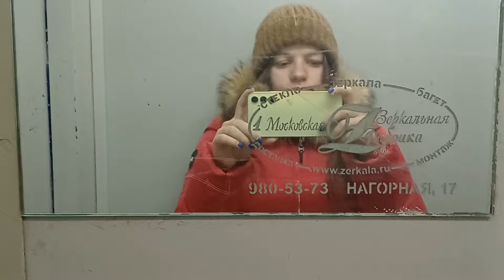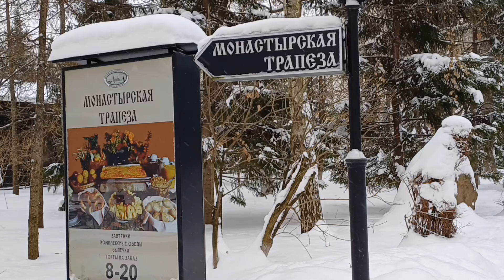Мой первый влог. Красная площадь. Монастырь. Матрона московская.